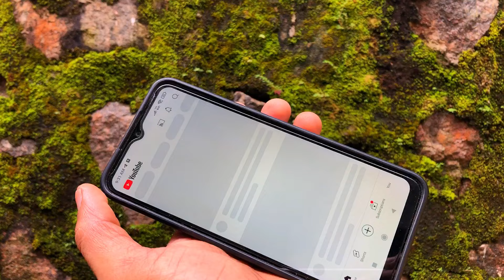how to connect Wi-Fi to phone malayalam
howtoconnectWi-Fitophonemalayalam

android phone connect Wi-Fi